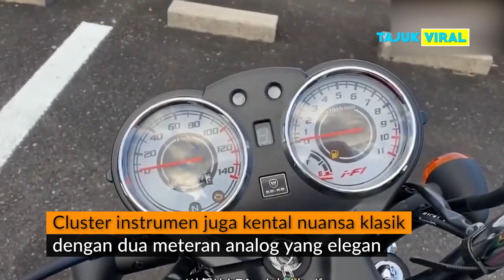Harga Motor Honda LY125 2021 Dipatok Rp 24 Jutaan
Ternyata Honda masih jual motor baru tampang retro klasik mirip CB100.

Publik pasti tahu motor legendaris Honda CB100 yang punya desain khas klasik dan masih disukai banyak orang.

Honda ternyata masih memproduksi sebuah motor bergaya retro klasik mirip Honda CB100, namun dengan mesin yang modern.

Motor baru ini adalah Honda LY125 2021 yang dijual di pasar Vietnam melalui importir umum.

Harga Honda LY125 2021 versi hitam dengan aksen stripping merah ini sekitar lebih dari 40 juta VND.